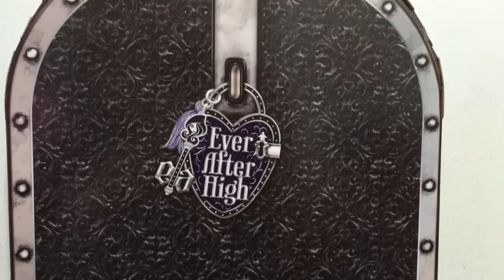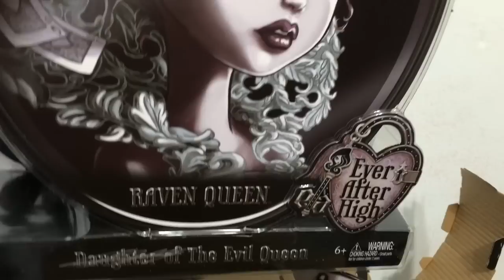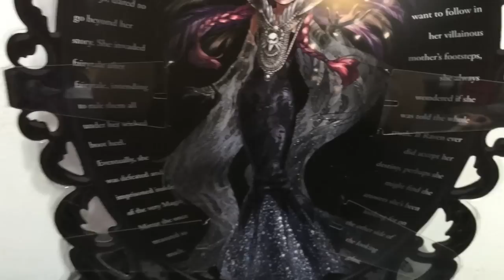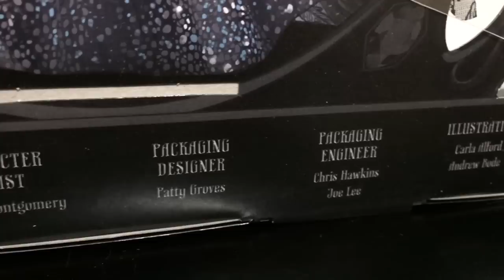Raven Queen San Diego Comic Con 2015 Review & Way to Wonderland,Legacy Day, EAH Doll Comparisons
Raven Queen San Diego Comic Con 2015 Review & Way to wonderland,Legacy Day,Thronecoming & Ever After High Doll Comparisons. The Raven Queen SDCC " san diego comic con '" 2015 is amazing! She is embracing her mothers destiny as the Evil Queen from the classic fairy tale snow white & the seven dwarves. Her box design is an amazing mirror design and one of the coolest comic con exclusives yet. This doll will make an awesome addition to my ever after high collection!

Hi, this is Blue Duckie! I started a YouTube channel because of my love of Zelfs from Moose Toys.  My collection continues to grow, and I like to share reviews and updates with my viewers. I also love My Little Pony, which I have collected since I was young. I enjoy toy hunting and finding new Monster High, Ever After High, Equestria Girls, Disney Store Limited Edition Dolls, Blind Bags, Mystery Minis, Novi Stars, Build A Bear Plushies, Littlest Pet Shop, Funko Pops, Skylanders, Frozen, Tsum Tsums and Disney Infinity. I love geek culture and grew up reading a lot of manga, comic books, sci-fi, fantasy, and was a fan of animation such as Studio Ghibli, Anime and Pixar. Check out my Mystery Minis Monday, Mystery Toy Box Reviews, Doll Comparisons and Toy Talk with Max.